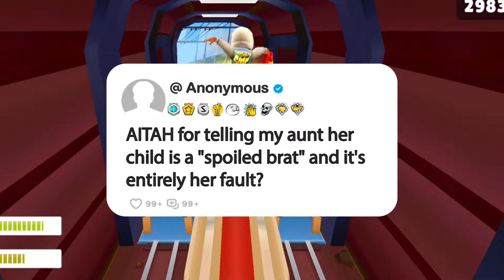AITAH for telling my aunt her child is a "spoiled brat" and it's entirely her fault?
Story: AITAH for telling my aunt her child is a "spoiled brat" and it's entirely her fault?

1. **Research and Scripting**: We start by brainstorming questions, conducting thorough research, crafting scripts, and refining our opinions and commentary until they're ready for recording.

2. **Voice Acting and Creativity**: Next, we step into the studio to record voiceovers, infusing each story and question with our unique perspective and creativity, ensuring an immersive and transformative experience for our viewers.

3. **Gameplay Recording**: While our stories unfold, we also capture gameplay footage, selecting the most engaging moments to complement the narrative.

4. **Editing Magic**: In the editing room, we weave together the voiceovers, gameplay footage, and visual elements. This is where the real magic happens—adding captions, trimming clips, enhancing with sound effects, and perfecting the color balance for maximum impact.

5. **Quality Assurance**: Before hitting that upload button, we conduct a final review. If the video doesn't meet our high standards, we're not afraid to dive back into the editing software, re-record lines, or tweak opinions and commentaries until it's just right.

_______________________________ SUBSCRIBE_______________________________